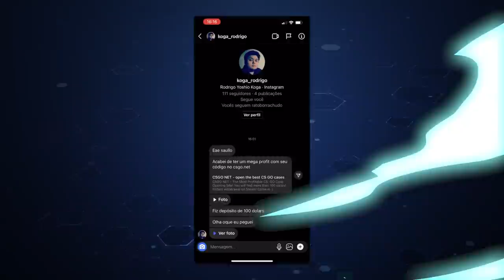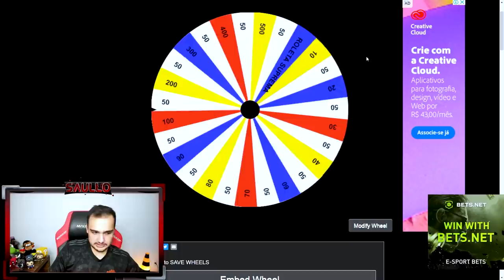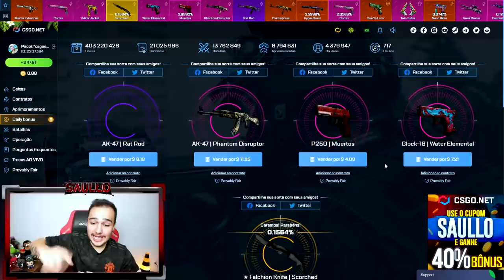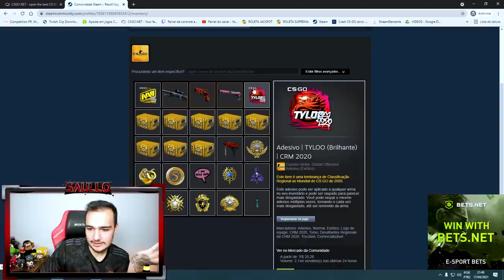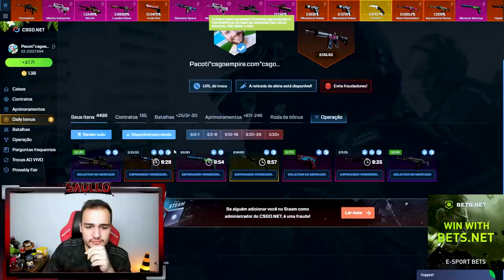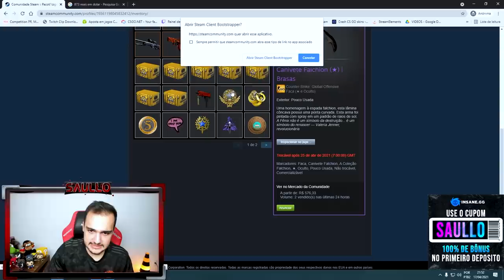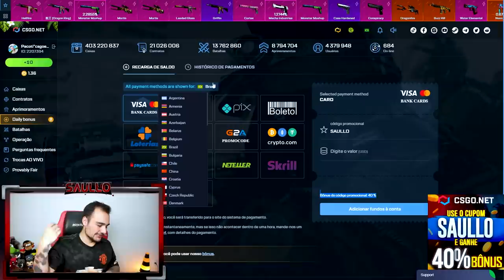Ganhei uma FACA (★) na conta de um INSCRITO no CSGO 🍀🤑